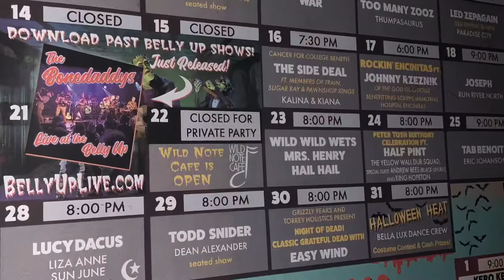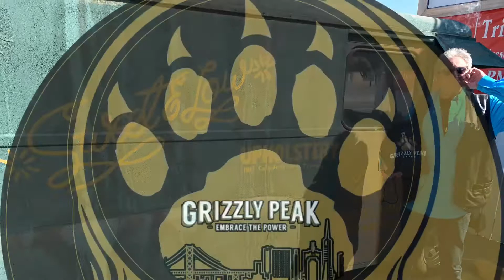Grizzly Peak Big Steve Parish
Belly Up
Solano Beach, CA
10/30/19